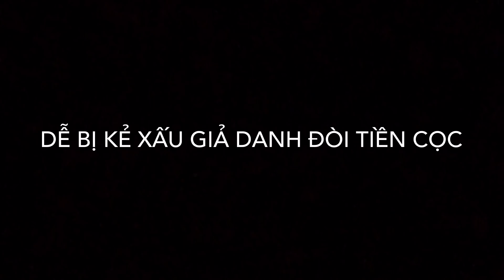Dịch Cô Vít Xe Máy Tại Thành Phố Hồ Chí Minh Hạ Giá